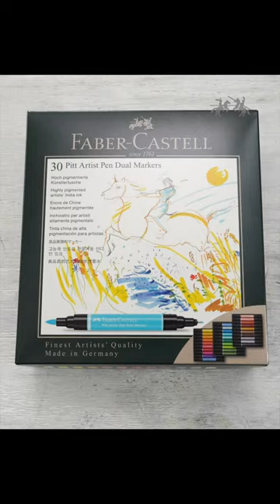Dual Ended Artist Pitt Pens From Faber-Castell @ Gordon Harris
🎨 Dive into a world of vibrant colors and rich India ink with the NEW Dual Ended Artist Pitt Pens from Faber-Castell! 🖌️